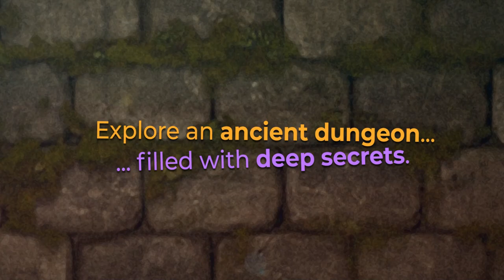Unbounding - Demo Trailer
Hey, all! Super different video! This is the trailer for the game I've been developing for University.